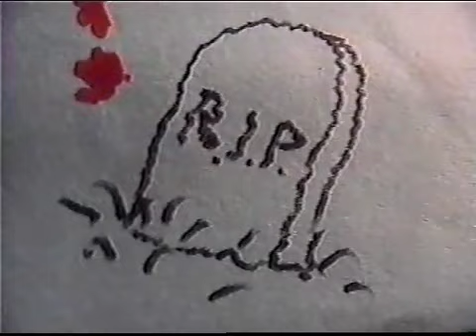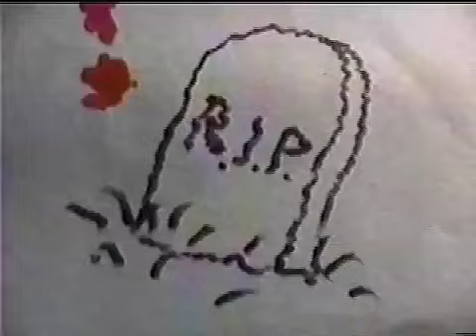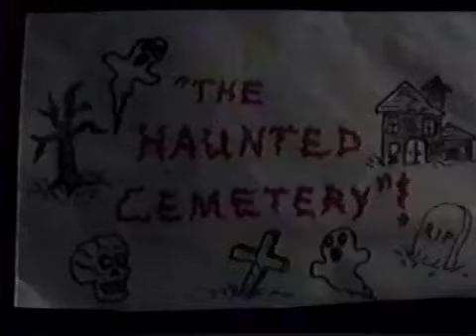David "The Rock" Nelson Presents: The Haunted Cemetery! 2011 Trailer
A new work in progress as only The Rock can provide! Stay sane...